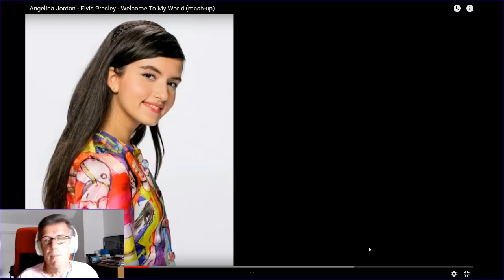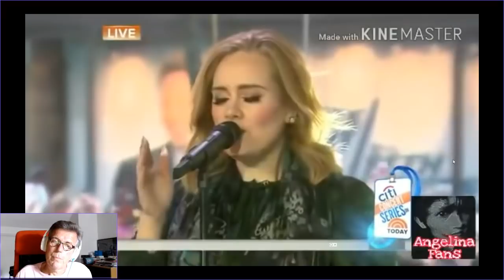Like whom is Angelina singing ? Let's try to find out!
Thanks to several fans who realized these mash-ups, and I thank them so much, it is quite easy to see who influenced our young norwagian lady.
Not so sure...